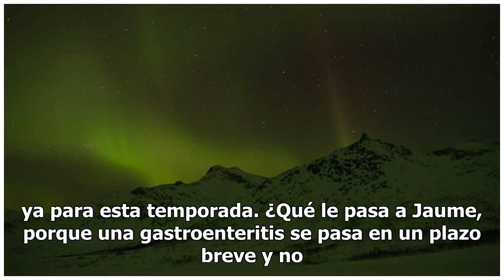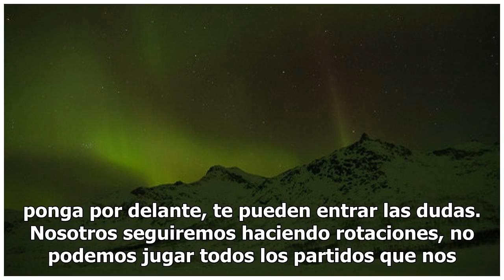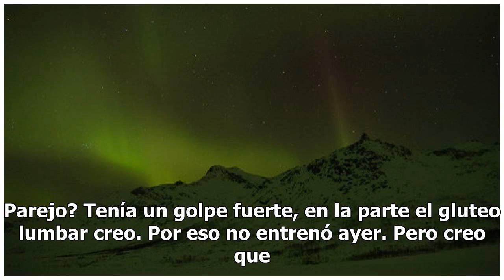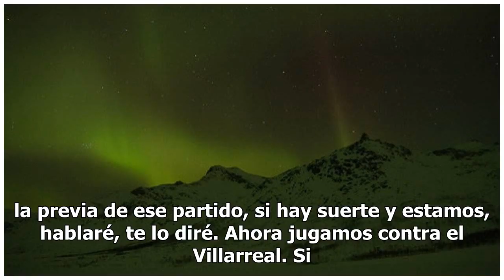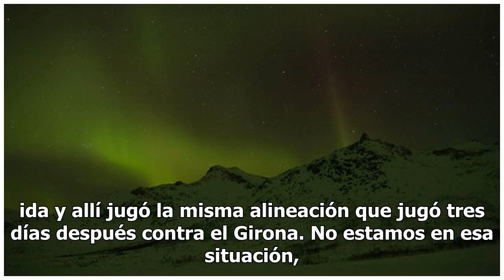Marcelino: "¿Cuánto se pagaba el pase del Ajax en las apuestas?"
¿Qué le ha pasado a Kondogbia? Sabéis que soy poco preciso para hablar de ese tema. Solo sé que ambos están de baja. Kondogbia tuvo un resangrado en la parte del golpe y tuvo que volver a ser interven...